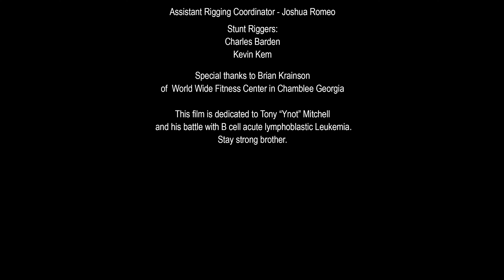Gentlemen and Violence III: “Heart of Vengeance”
A John Wick Style Martial arts action short film
The Mafia is furious with Justin Sane's decision to build his own cocaine empire, so they decide to get retribution the only way they know how; Kidnapping Justin's girlfriend Julie Valentine. Justin, furious that his girlfriend is being held hostage; goes on a violent rampage, eliminating all the mafia soldiers in his quest to get the love of his life back.

Director: Matt Philliben

 D.P: Micah Moore

Editor: Micah Moore

Assistant Director: Joshua Romeo

Stunt/Fight Coordinator: Matt Philliben

Rigging Coordinator: Josh Romeo

CAST:
Justin Sane: Matt Philliben

Julia Valentine: Yessenia Cossio

Godfather Evil Ways: Adam M. Jones

Underboss Johnny Muscles: Brian Krainson
STUNTS:
Jason Brillantes
Billy Bussey
Charles Barden
Pat Chu
Yessenia Cossio
Philip Dido
A.J Gagliardo
Kevin Kem
Adam M. Jones
Brian Krainson
Bob Pelletier
Joshua Romeo
Ronnie Shalvis
Andy Tu
David Van Tassell

Stunt team:
Joshua Romeo
Yessenia Cossio
Adam Mlcoch Jones
Billy Bussey
Ronnie Shalvis
Joey Johnson
Kaleb Bishop
Brian Krainson
Jason Brillantes
Charles Barden
Kevin Kem
A.J. Gagliardi
Pat Chu
Andy Tu
Bob Pelletier
William Wall
David Van Tassell
Philip Dido
Spencer Davis
Brett Copes